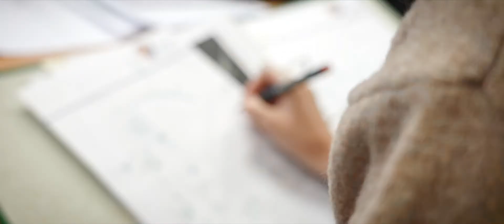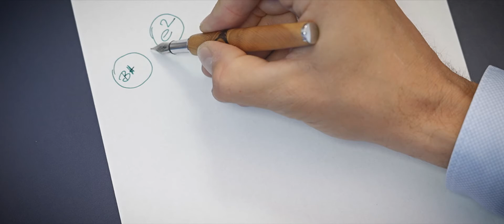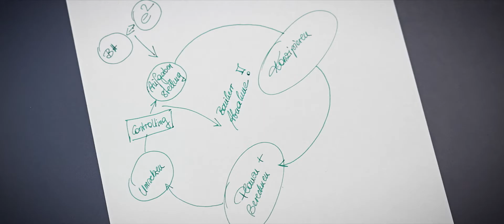hocusfocus Filmproduktion Imagefilm "equadrat engineering GmbH"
hocusfocus Filmproduktion - Ein Projekt wird von der Ideenfindung bis hin zur Veröffentlichung im passenden Medium begleitet. Hochwertige Produktionen, speziell auf die Wünsche und Anforderungen der Auftraggeber*innen abgestimmt, sind das Ergebnis.